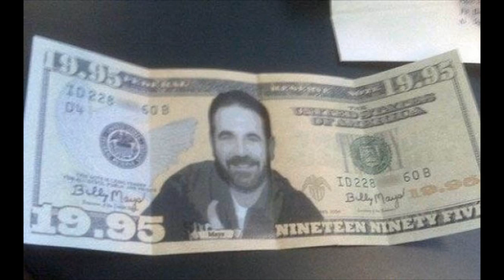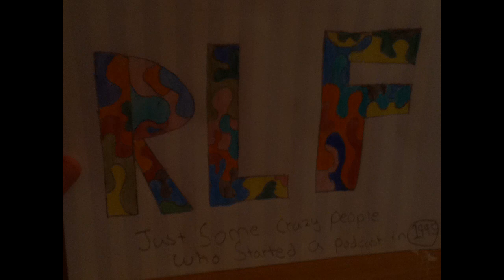Real Life Friends 69 - Matt Libs!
Episode 69! Time to get sexy!...not really.